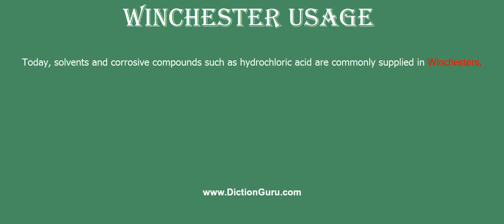winchester: How to pronounce winchester with Phonetic and Examples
This video shows how to pronounce winchester, winchester meaning, winchester definition, winchester phonetic, winchester synonyms and winchester example

winchester Definition : a shoulder rifle
winchester Phonetic : [winchester]
winchester Examples :
Today, solvents and corrosive compounds such as hydrochloric acid are commonly supplied in Winchesters.